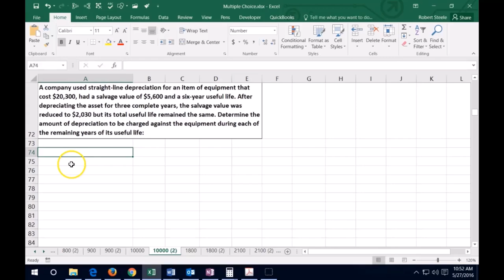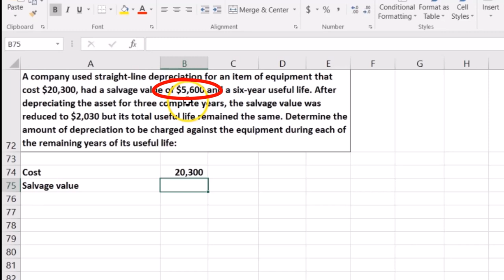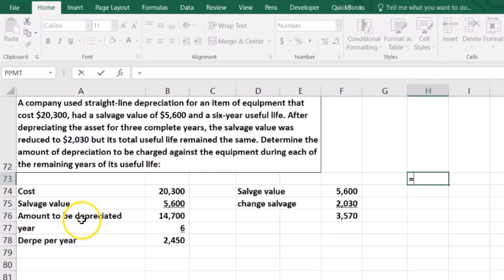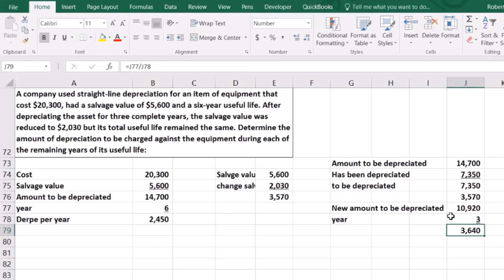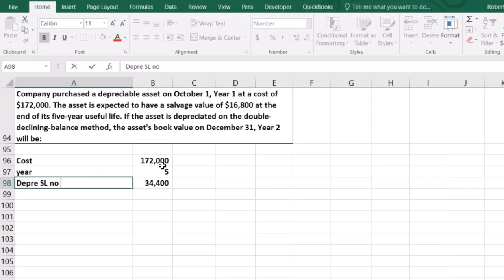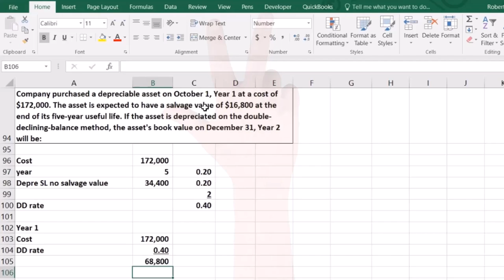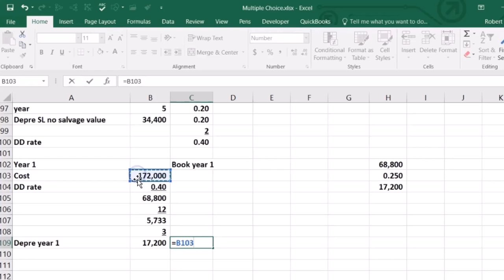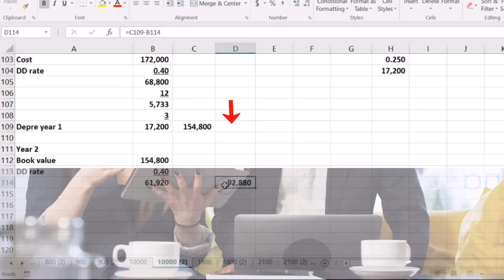Preguntas del examen Parte 2 Depreciación y activos fijos 1000.20 Contabilidad financiera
Preguntas del examen Parte 2 Depreciación y activos fijos
Contabilidad financiera